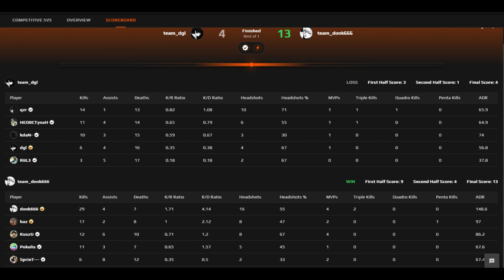donk (29-7) w/baz Rating:2.51 (Dust2) | Aug 27, 2024